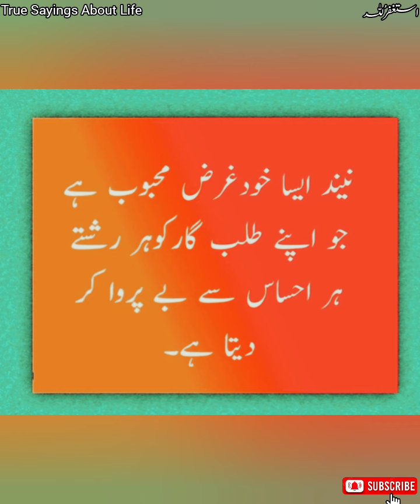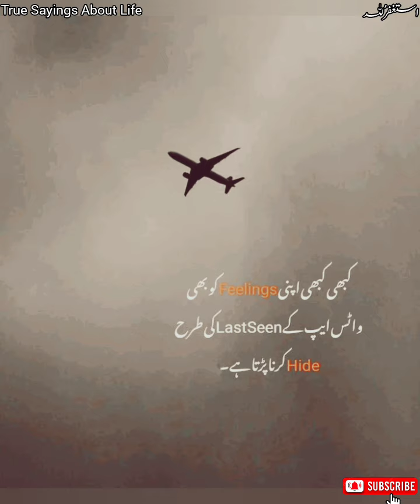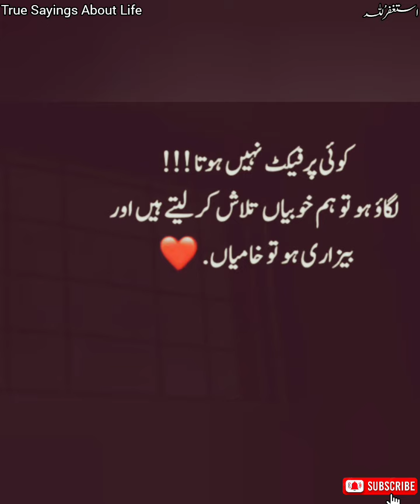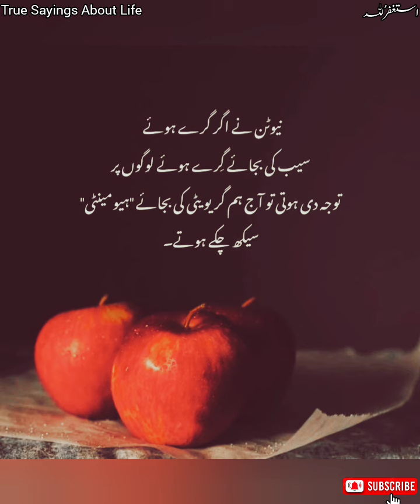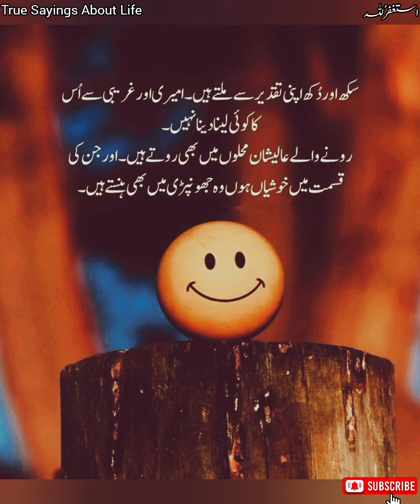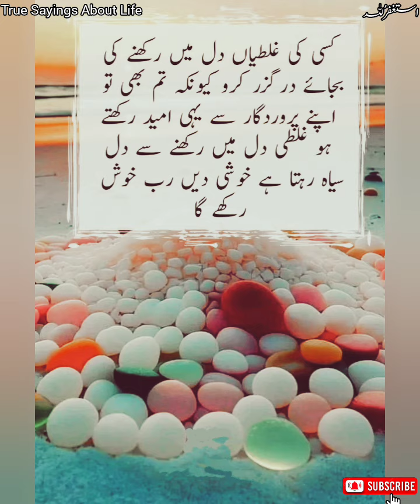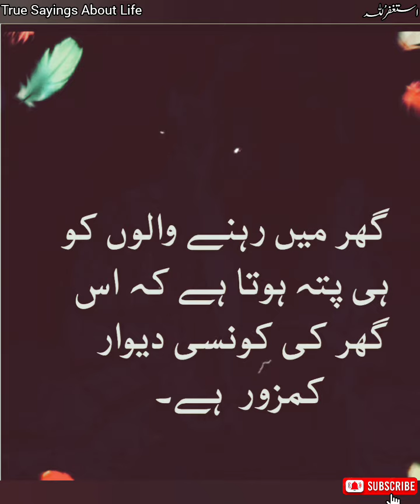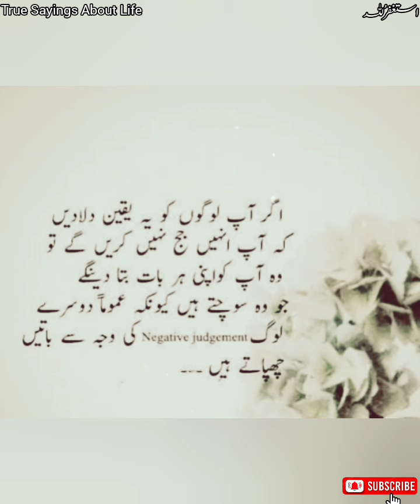Aqwale zareen in urdu | Urdu Status | Islamic Quotes Urdu | Golden Words In Urdu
golden words
golden words in urdu
islamic status
urdu shayari
shayari quotes
poetry
inspirational quotes Urdu
deep words in urdu
aqwale zareen
urdu aqwal
quotations
deep lines
deep quotes
urdu quotations